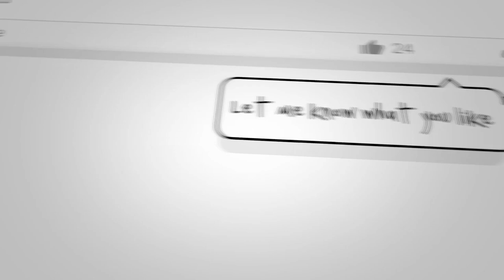Why You Need to Take Massive Action for Success in Dentistry - PDP078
Stop coasting.

To get the desired results, to meet your goals and to enjoy a fulfilling career and life on YOUR OWN TERMS - you need to take MASSIVE action

Laura is a Therapist who, for many reasons covered in this episode took a sabbatical. When she came back, she was drowning in Hygiene - there was no therapy work for her. This has almost become standard...

Listen to Laura's story and how she took MASSIVE action to completely transform her work - I LOVED her story and commitment!

In this episode, we discussed:

0:00 Introduction
10:38 Principals taking risk with their young associates – business side, implementing treatment?
10:59 Building healthy relationships with colleagues
12:00 Signs to look in a clinic for young dentists/therapists to work in
21:51 Taking a leap of faith
30:35 Having a nurse support system